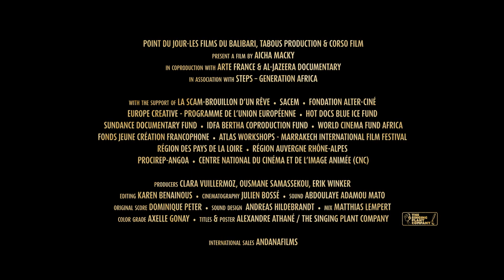Trailer | Zinder | Aicha Macky